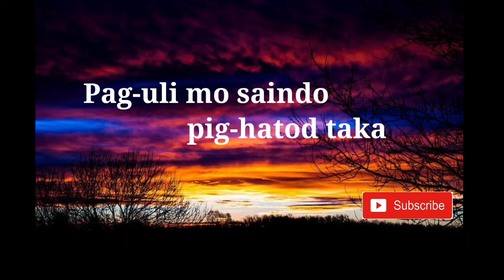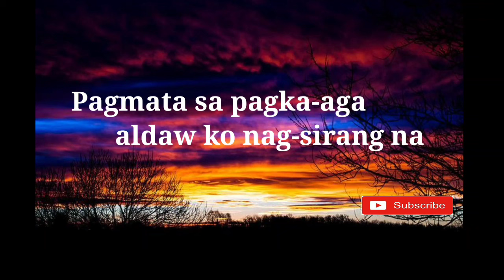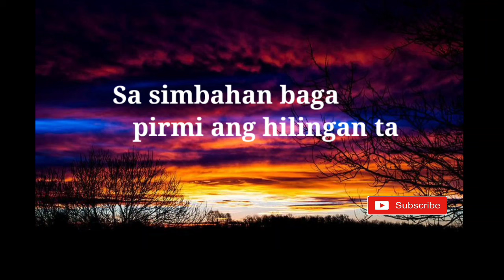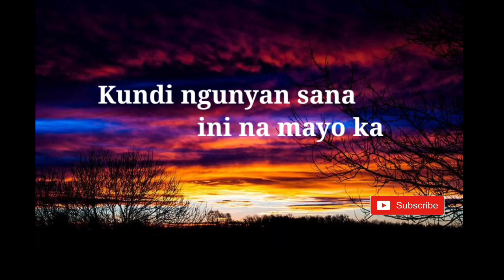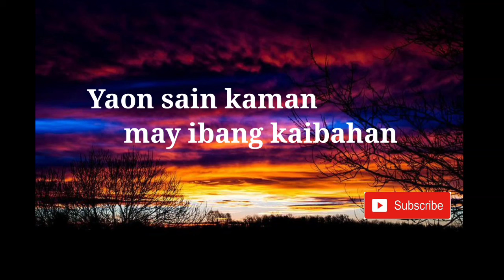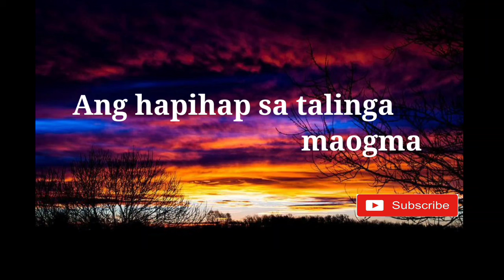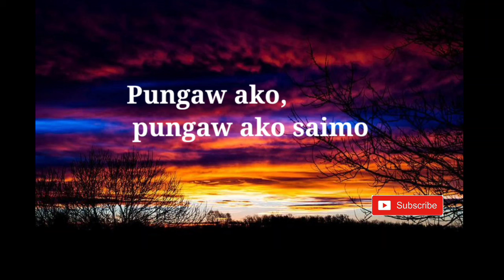PUNGAW AKO | 2020BICOL SONG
Exclusively for Bicolanos! Hope you enjoy the modern lyric video of Pungaw Ako, one of the most famous Bicol songs. :)